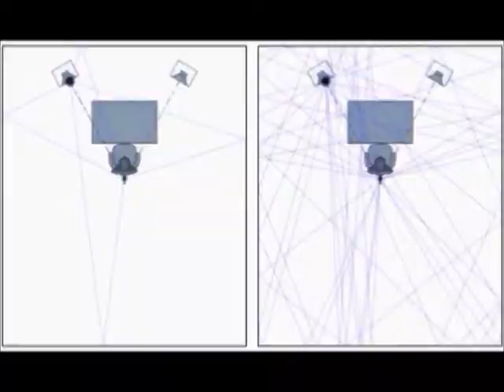Association Never My Love Remix Left Minus Right Audio Channels US Enclosure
Association  Never My Love  Remix  Left Minus Right Audio Channels  Difference Audio Signal  US Enclosure